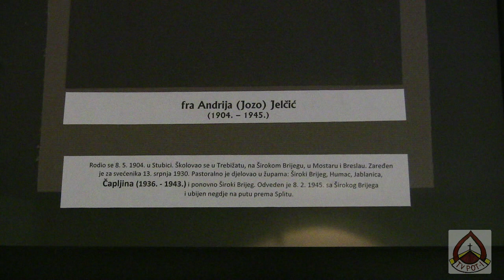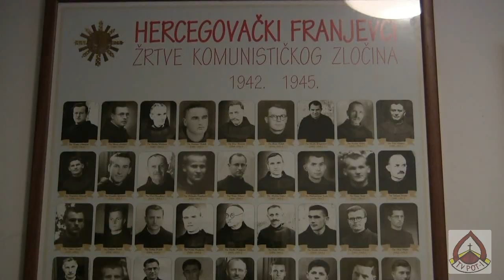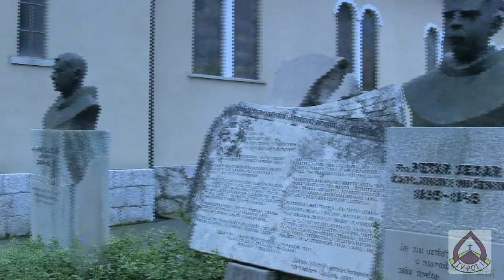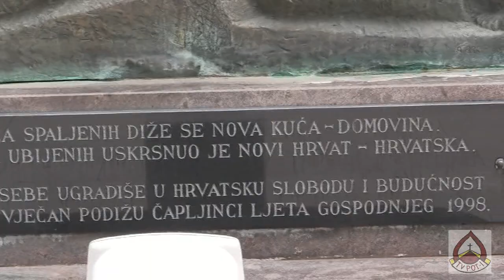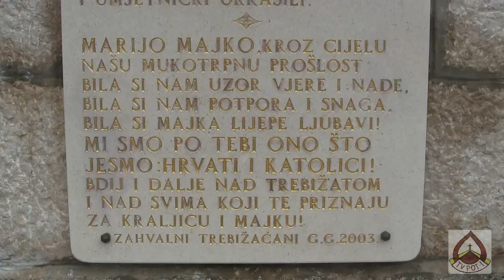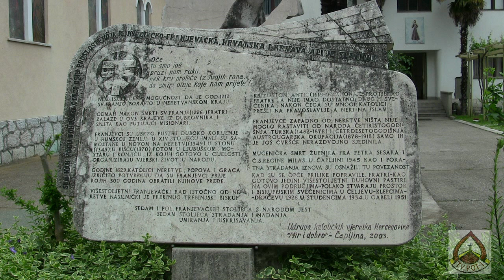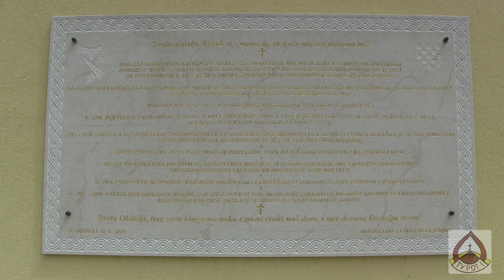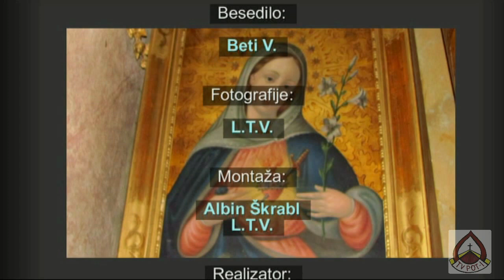FRANJEVAČKI SAMOSTAN ČAPLJINA